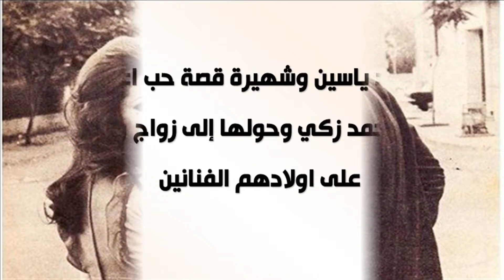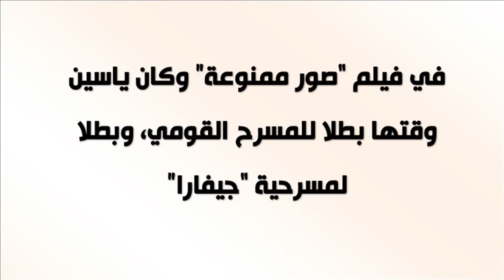محمود ياسين وشهيرة قصة حب اعترض عليها أحمد زكي وحولها إلى زواج وتعرف على اولادهم الفنانين